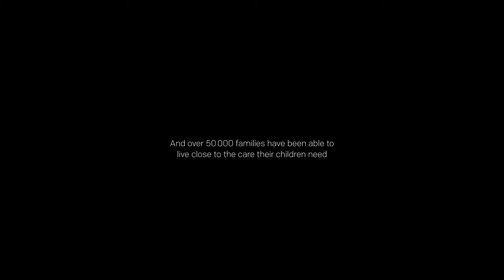Ad-mas Day 14: For Erica - McDonald's (2019, Sweden)